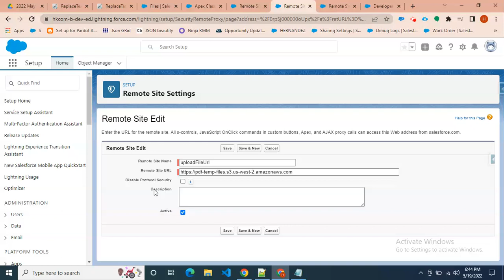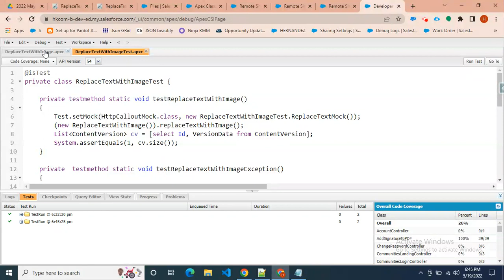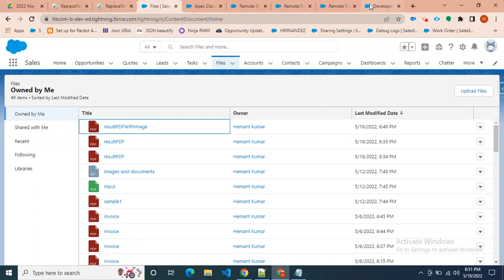How to Replace Text With Image using PDF.co & Salesforce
In this screencast, we'll observe how to replace text with images using PDF.co.
The full source code can be found at the following link.